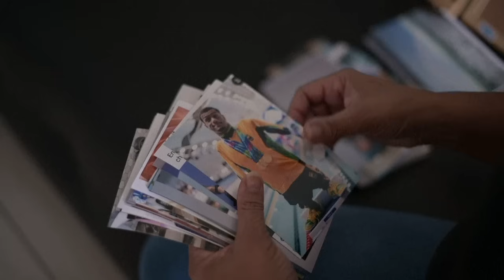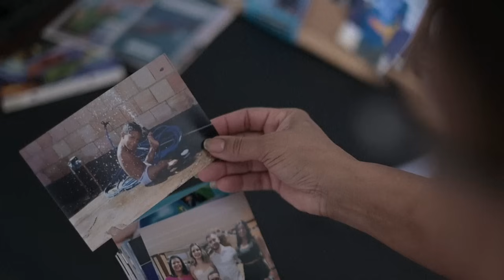Gabrielzinho, phénomène brésilien de la natation paralympique | AFP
Gabrielzinho, le "petit Gabriel", para-nageur brésilien de 22 ans, est en quête d'un triplé aux Jeux de Paris après avoir décroché deux médailles d'or et une d'argent à Tokyo, il y a trois ans.